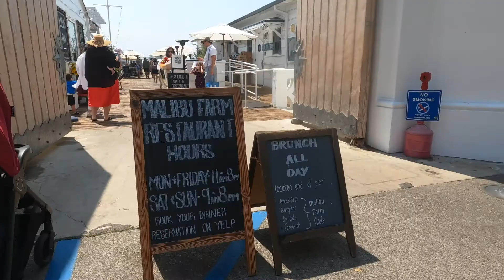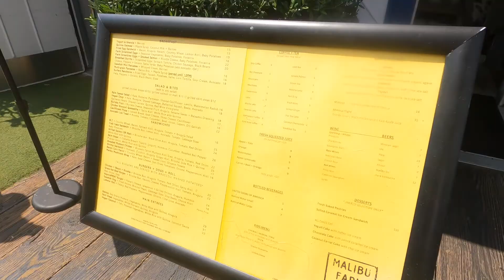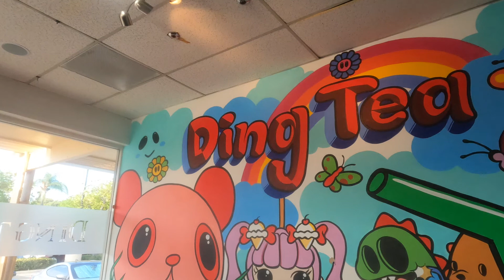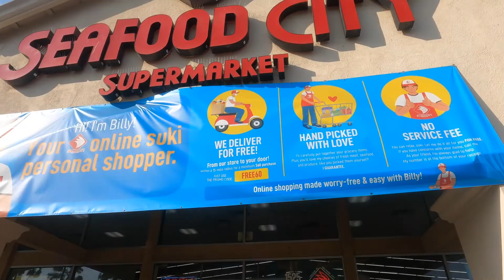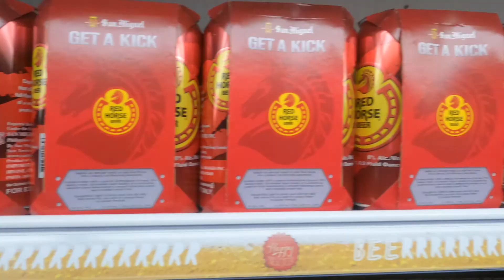VLOG4: MALIBU PIER CAFE DATE; HI IVANA?! + GROCERY HAUL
Shoes: Nike Huarache x Stussy
Crossbody bag: Livefit x Afters Icecream limited edition collab